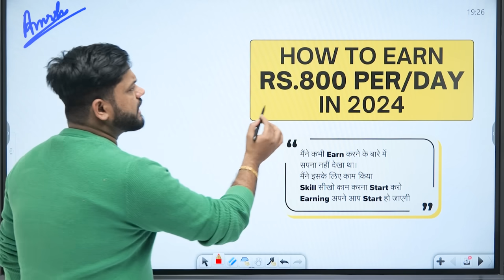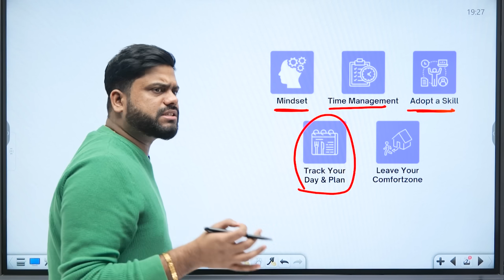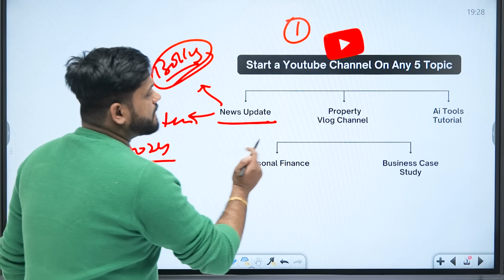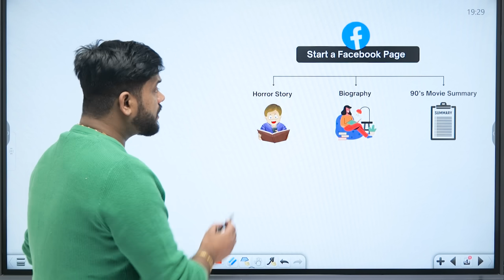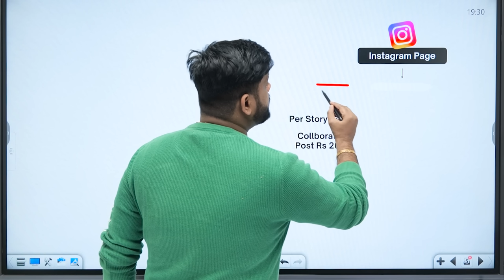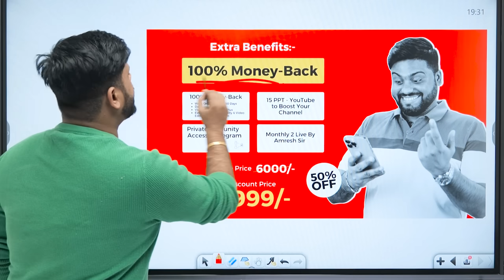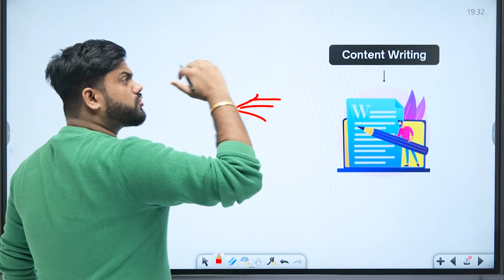Earn 800 Rs Per Day || Top 5 Ways To Earn Money Online || Best Way To Make Money Online In 2024